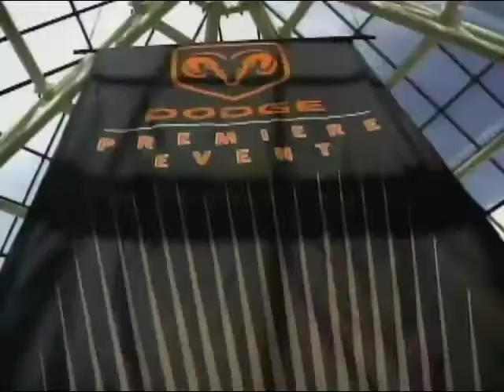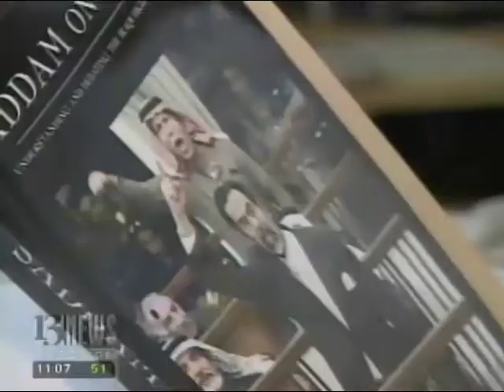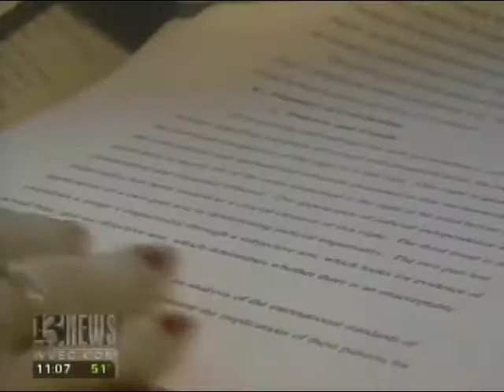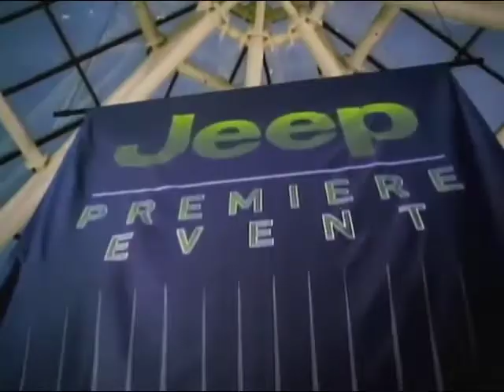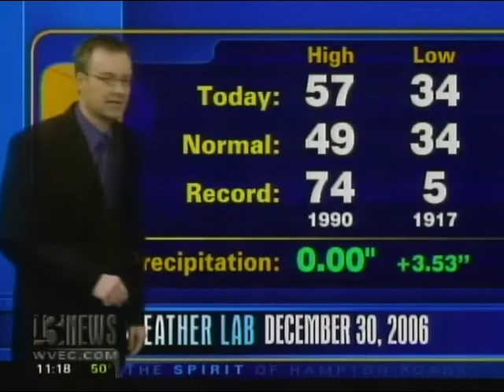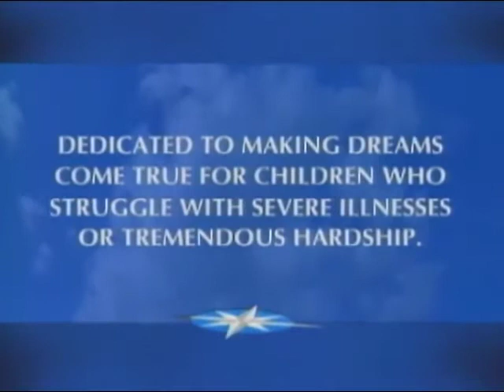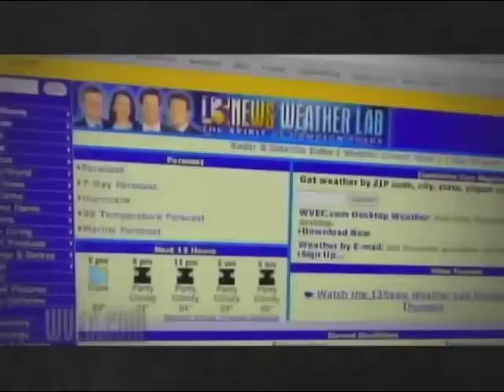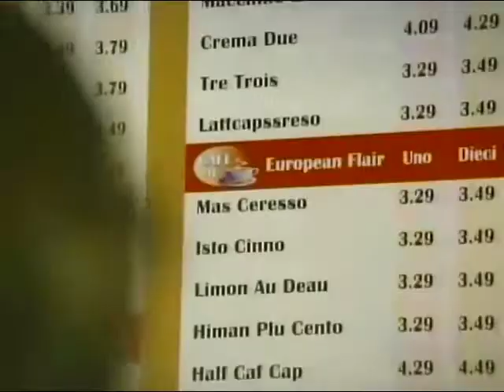WVEC 11pm News, 12/30/2006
WVEC's 11pm newscast from Saturday, December 30, 2006.